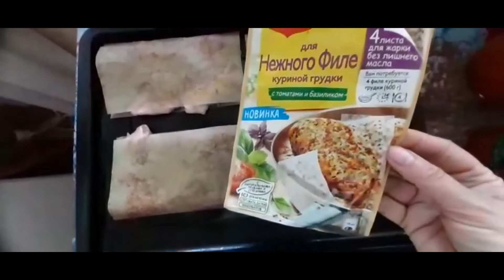УТРО//ЯГОДКИ//УЖИН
Всем привет.Сашенька проснулась в 6 утра,в последнее время она плохо спит и рано просыпается в 5-6 часов. И часов в 8 пошла будить нашу соню-Настюшку. Потом сестрёнки нежились в постели,Сашенька притворялась спящей. В этом году первый раз купили зелёный горох,малину и крыжовник. Цены кусаются. Сашуля всё это ест в первый раз.Всё очень вкусное и полезное . Вкусновато, но маловато ! На ужин готовим мясо в листах(приправа Магги). Мясо безумно вкусное,нежное и сочное.Когда будет акция, обязательно, куплю такую приправу.